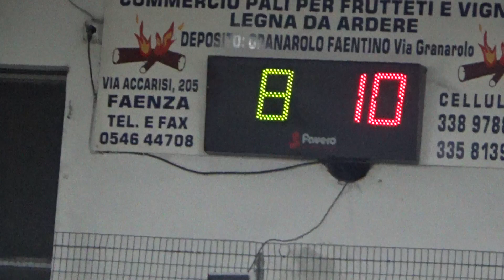10R 09V 00009